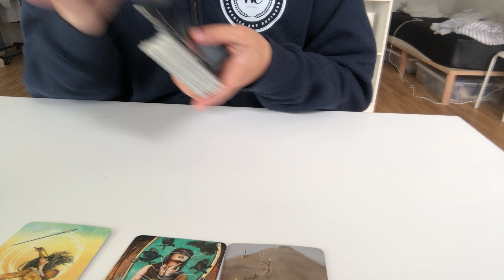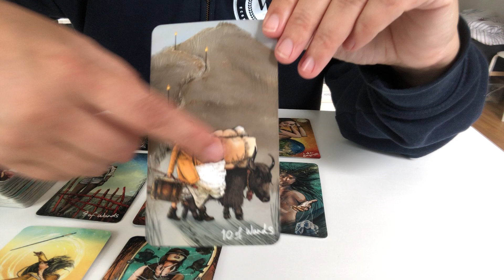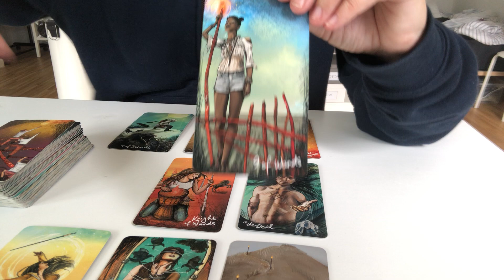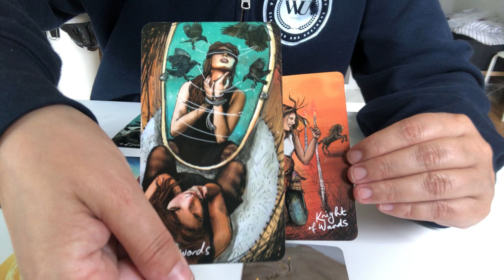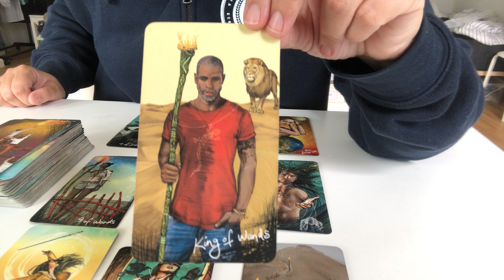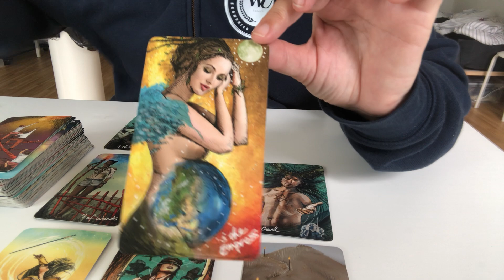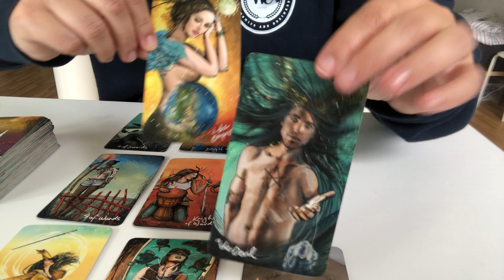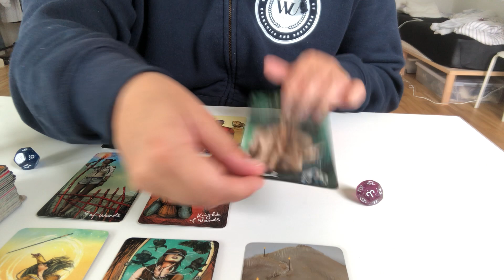♎️ WAAGE JULI 2022 TAROT ♎️ DEINE NEIDER SIND SAUER ÜBER DEINEN BAHNBRECHENDEN ERFOLG!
Hinweis: Ich bin nicht (und war nie) suizidal, ich liebe mein Leben und ich bin nicht (und war nie) psychisch krank, beeinträchtigt oder auffällig. Ich war nie unter Sachwalterschaft. Ich bin weder linksradikal noch rechtsradikal noch teil irgendeiner Gruppierung, Partei oder Religionsgemeinschaft! Ich bin als Individuum völlig neutral, alleinstehend, souverän und mit nichts und niemandem assoziierbar.

Leider geben sich immer wieder Dritte als "Tarot mit Tanja" aus und versuchen Geld zu erbetteln. Gebt diesen Leuten nichts, denn das bin sicherlich nicht ich. Meine Videos sind und bleiben gratis für euch!